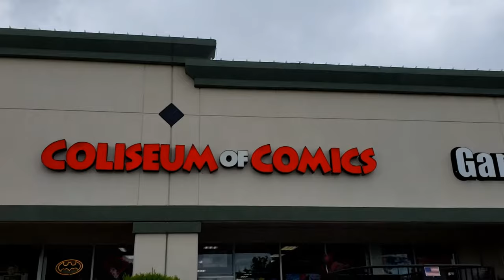Venom Vlog #689: Let There Be Carnage - First Impression